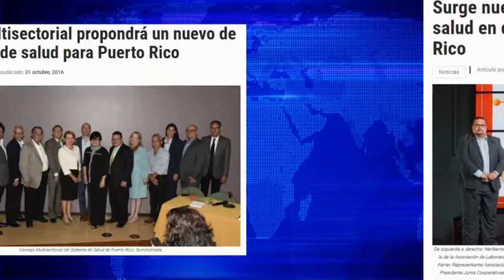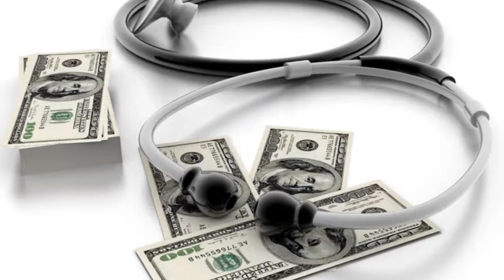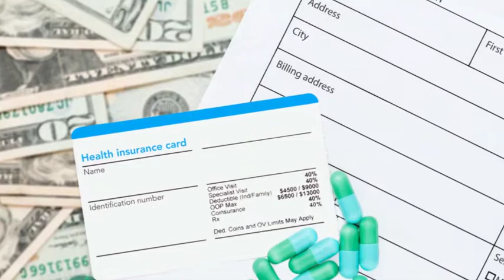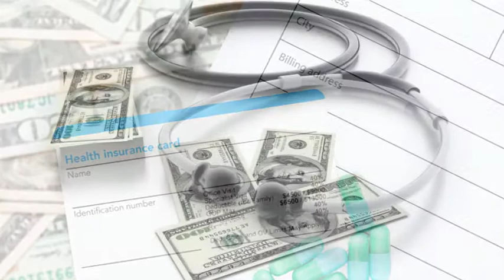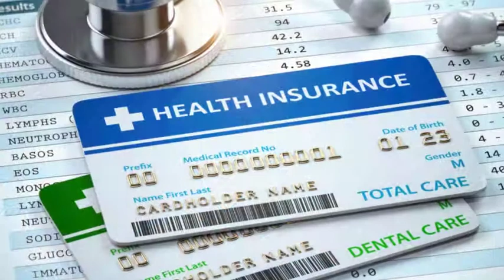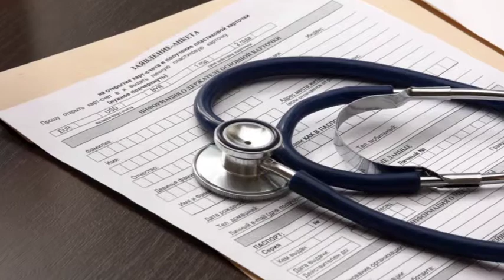Entrevista con Wilda Rodríguez y el ex secretario de salud Enrique Vázquez Quintana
¡Conéctese! Estamos ENVIVO con la periodista Wilda Rodríguez y el ex secretario de salud Enrique Vázquez Quintana, hablando sobre el sistema de salud de Puerto Rico y la propuesta sobre un seguro universal y pagador único. ¡No se lo pierda!

En esta entrevista se discuten sobre los siguientes temas:

1. ¿De qué se trata el libro de la historia de la trasformación del Sistema de Salud de Puerto Rico?
2. ¿Cuántas veces se ha cambiado el nombre de Sistema de Salud de Puerto Rico y por qué el estado lo hace?
3. ¿Cuáles son las consecuencias de tardar en reconocer el fracaso del sistema?
4. ¿Podremos volver a un sistema como el de Guillermo Arbona?
5. ¿En qué consiste el Sistema del Plan Universal con pagador único y si tiene viabilidad?
6. Ejemplos del sistema Universal de Salud y si es viable emular
7. ¿Cuál es la voluntad política en las próximas elecciones frente a las necesidades del Sistema de Salud Pública?
8. ¿Diferencias entre los dos sistemas que denominados, para ricos y para pobres?
9. ¿Cuál es el concepto de salud como derecho y salud como negocio?
10. ¿Qué debería hacer en una plataforma política, el candidato para ofrecer una solución definitiva a las falencias del Sistema de Salud?
11. ¿Cómo las farmacias, intervienen en el sistema de salud e incluso, como intervienen con el programa de adherencia?